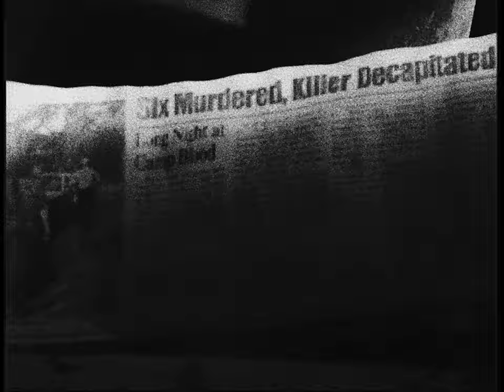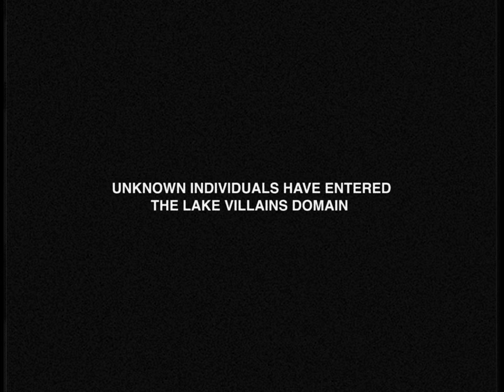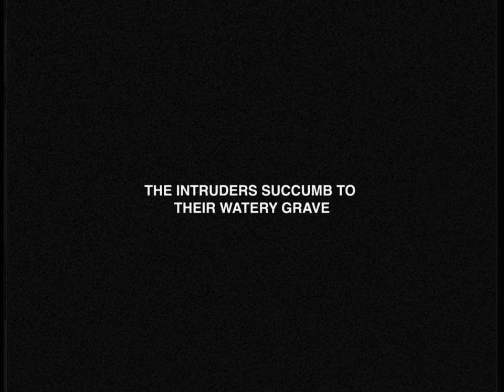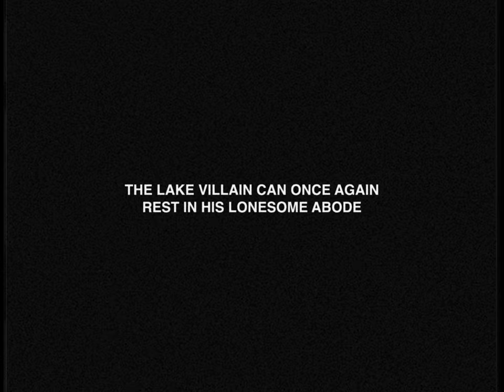The Lake Villain - Short Horror Film | OFFICIAL | 4K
To commemorate Friday the 13th, 2024, and the 5th anniversary of the production. Rene Rivas Productions is proud to present a reworked Silent Film rendition of the previously released "Disappear" music video.

From Womp Stomp Films & Rene Rivas Productions.

The Lake Villain: Vincente Disanti
Girlfriend: Ali Stewart
Boyfriend: Garrett LaMay
Third Wheel: Robert Hibbert

Director of Photography: Ben Meredith
Camera Operators: Ben Meredith & Rene Rivas
Special Makeup Effects: Nora Hewitt
Production Design: Matthew Eisle
Gaffer: Bryan Goff
Grip: Sean Richards
PA: Cecil Laird
Edited by: Rene Rivas
Reworked Nintendo theme score by: Rene Rivas

Shot on a RED Raven Dragon 4.5K

HAPPY FRIDAY THE 13TH, 2024!